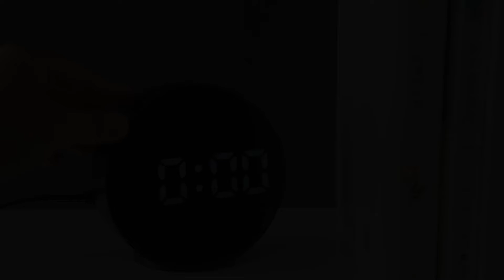ROUND LED ALARM CLOCK WITH 4 LIGHT LEVEL ET520